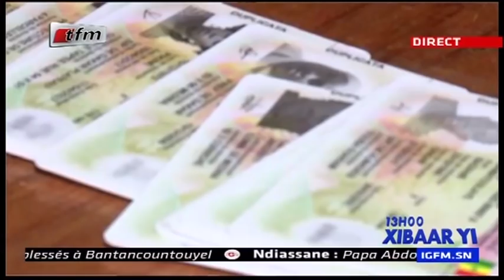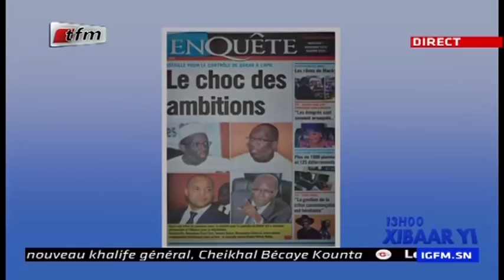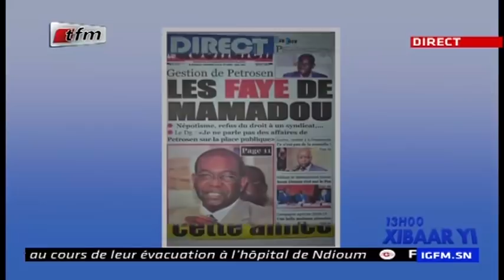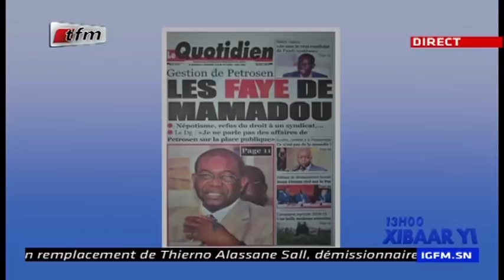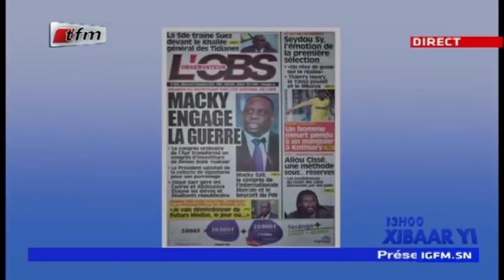REPLAY - Xibar Yi 13h - Pr : IBOU DIOUF - 07 Novembre 2018